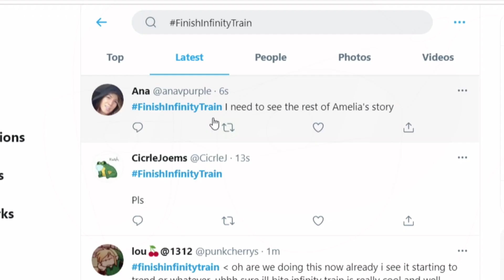How SAVING Infinity Train at APRIL 29 looked like | Finish Infinity Train!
TODAY IS THE BIG DAY!! APRIL 29TH!

Infinity train fans around the world formed this day to be the day we get the word out to help renew infinity train and get book 5 and even more seasons!!

We are here to let @cartoonnetwork and @StreamOnMax know that we want more of this incredible show!!

Now, If you're watching this after 29th or you don't know how you can help, please keep reading!! It's not just for 29th, we all need to keep talking about the show and let our voices be heard!!

So, how you can help? Keep twitting about the show! Let's keep the trend going!!
For international fans like me, you might need to use a VPN! There are some free ones that can be very useful! We want the hashtag to get trending on the US, for international fans like us, if we keep using the hashtag it won't go for the US and instead it will go for the other countries we live in! But not to worry!

If for whatever reason you cannot use a VPN, you can still help a lot!!

HBO max will be available international real soon, so if Hbo max sees there is an international audience for the show, that will help a lot!
We can also still interact with Hbo Max's and Cartoon network's posts about infinity train! The more numbers we give to Infinity Train related posts the better!!

Also!! It's not only for Twitter, but for other social media too! Use Instagram, YouTube, TikTok, even Facebook to let them know that you want more!!

And last but not least, be kind and respectful!!

Do NOT go to other unrelated posts and start spamming the hashtags, that will only make things worse rather being useful.

Do NOT be mean or disrespectful to any other shows or the companies themselves!

We need to keep things positive! They would most likely listen to positive comments rather hateful one's!!

So, with that further adoo, go stupid and go crazy!!

Have an incredible day!! 💖💖